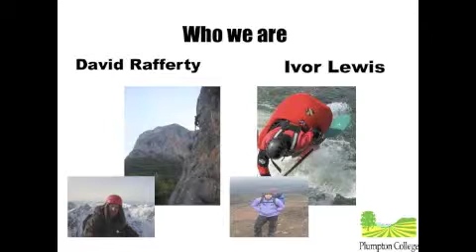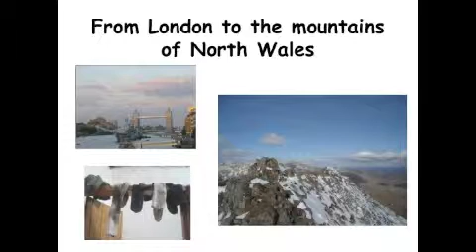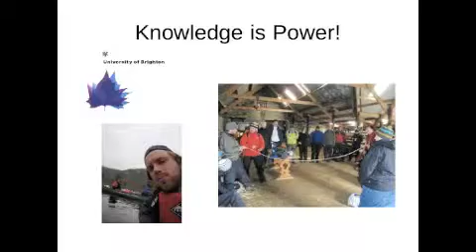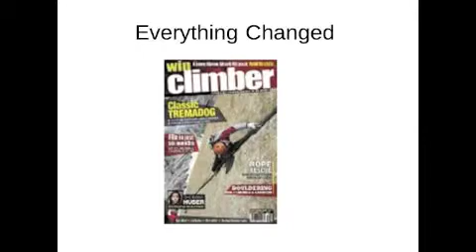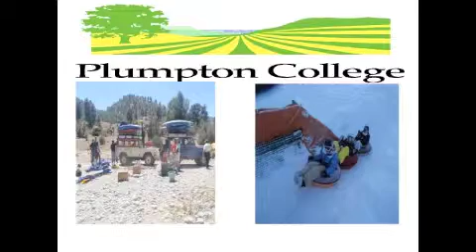Ivor Lewis & Dave Rafferty, Plumpton College at Careers In The Outdoors 2011.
Ivor Lewis & Dave Rafferty, Lecturers in Outdoor Education at Plumpton College speaking at Careers In The Outdoors 2011. Ivor Lewis and David Rafferty talk about their career paths in the outdoors and their respective experiences working with Outlook Expeditions, Hindleap Warren, World Challenge and what they do now at the University of Brighton Outdoor Education department. Plumpton College offers a wide range of outdoor education courses including a Foundation degree in Outdoor Adventurous Activities, Level 2 Diploma and Level 3 Extended Diploma. They also offer part time courses in Canoeing, Climbing, Kayaking, Mountain Biking, Orienteering, Parachuting and Team Building. The department has around 150 outdoor education students and 10 members of staff. This presentation was filmed by OutdoorStaff.TV at The Outdoors Show on Thursday 13th Jan 2011.